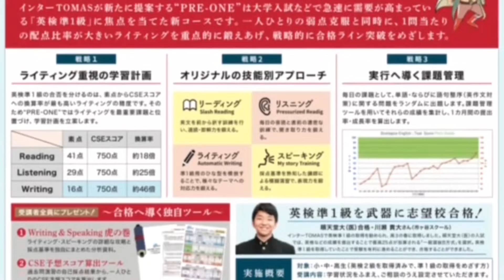Dictation Challenge (PR1 英検3級〜準2級 中級) No.650